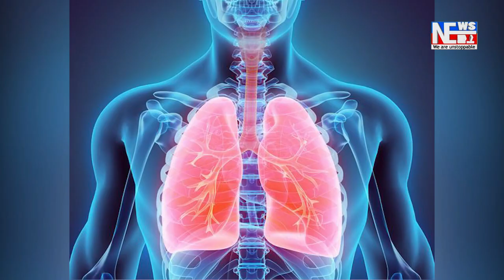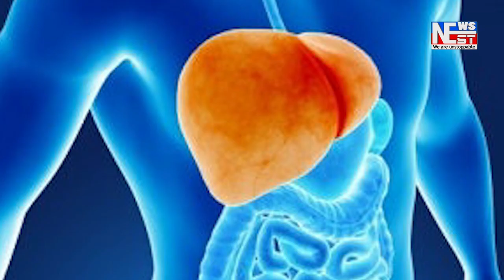সোণাপুৰৰ কপালকাটাত জব্দ গৰু ভৰ্তি ট্ৰাক।